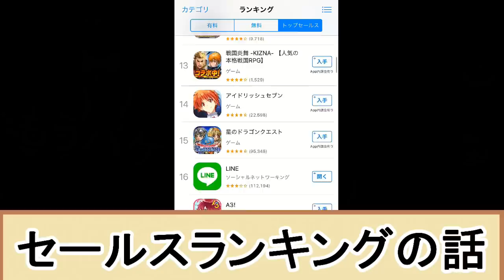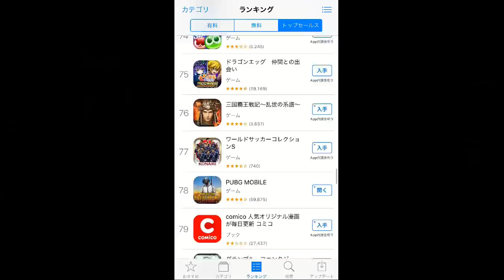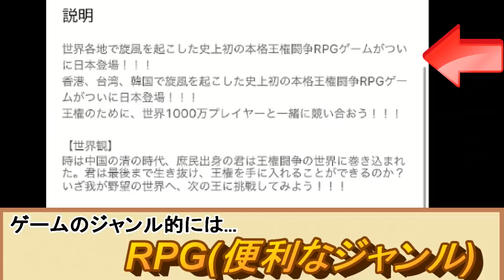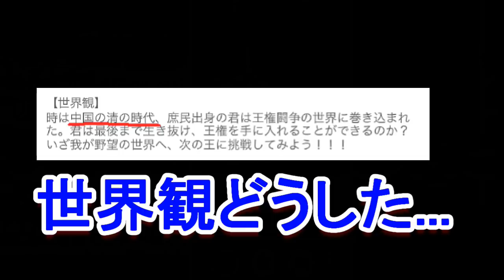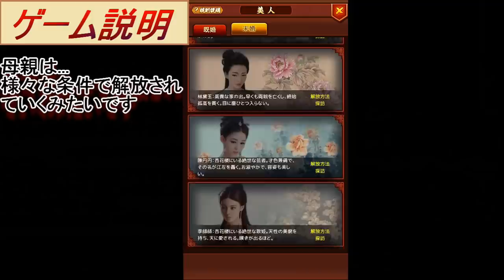よく見る広告のゲーム【王に俺はなる】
よくYouTubeやtwitterで見かける広告のゲームを実際にやってみました。今回やるゲームの名前は「王に俺はなる-テッペンを目指せ」です。うざいCMとしてはお馴染みのTik Tokや荒野行動、最近は魔剣伝説や剣魂が盛り上がってますね

【UPした動画一覧】
・「【NEWガンダムブレイカー#１】伝説のガンダムクソゲームを改めてやったらおもしろかっ…た!?」
・「【NEWガンダムブレイカー#2】ガンダムブレイカー家庭版最新作はギャルゲー要素もある神クソゲー！(クソゲーオブザイヤー2018ノミネート）」
・「【NEWガンダムブレイカー#3】PS4のガンダムブレイカー最新作のラスボスはチートで分身するが弱かった（クソゲーオブザイヤー2018ノミネート）」
・「【ゆっくり実況】ガンダムゲーム界の中でも隠れた名作と名高い格闘ゲーム【ガンダム・ザ・バトルマスター】」
・「440円で買える「無」!?クソゲーオブザイヤー2020候補のゲームがやばすぎた【Dreaming Canvas】」
・「【ゆっくり実況】クソゲーのラスボス！バグはないが他に大事なものもない虚無のゲームを最後までやってみた！(声優は豪華）【RXN -雷神-】【KOTY２０１７大賞作品】」
・「これぞクソゲーの王。その名に恥じないパーフェクトな終わり方【MAJOR wii パーフェクトクローザー(end)】」
・「あのNEWガンダムブレイカー、レフトアライブを超えた最恐のクソゲーをやってみる【じんるいのみなさまへ】」
・「３名のプログラマーで作られた「本格野球ゲーム」【MAJOR Wiiパーフェクトクローザー】」
「「チート＋バグ」でシリーズ最強機体。『ガンダムvsガンダム』のフリーダム使ってみた」

Fortniteは終了間近。ティアを進めなくては...荒野行動、第五人格の勢いは相変わらず凄いですね。荒野行動がPS4でリリース...
ライブ　実況　王に俺はなる　広告ゲーム　剣魂　魔剣伝説